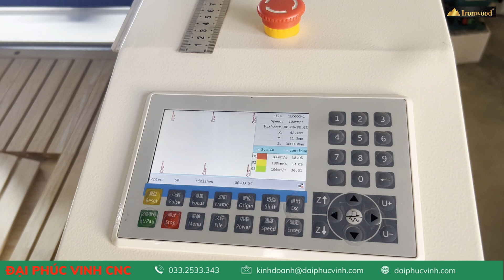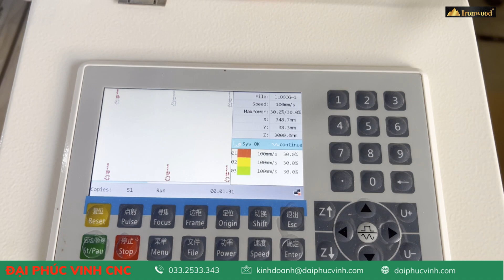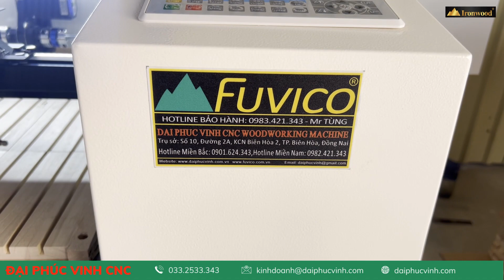MÁY CNC KHẮC LASER IRONWWOOD IR-0604LC